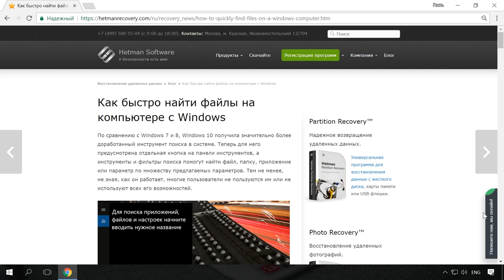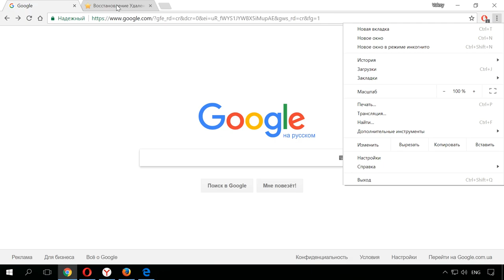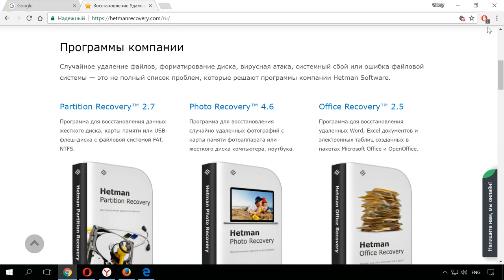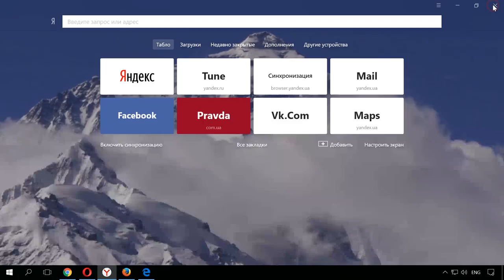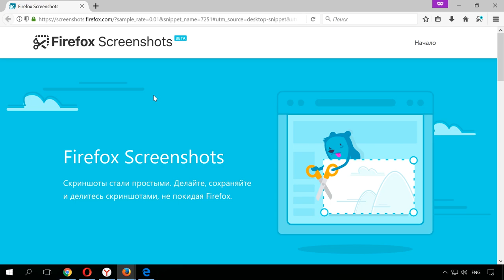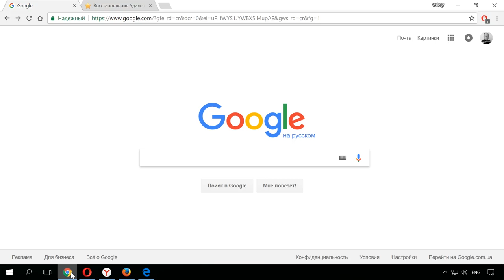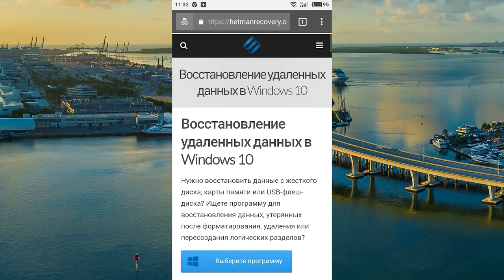Режим инкогнито Google Chrome, Яндекс Браузер, Opera, FireFox, Microsoft Edge, Explorer 🌐😎💻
👍 Смотрите что такое режим инкогнито в браузерах Google Chrome и Yandex Browser, Приватный просмотр в Opera и Mozilla Firefox, а также окно InPrivate в Microsoft Edge. Поговорим о том, как они работают, а также как их включить, отключить и использовать.

Содержание:
00:00 - Вступление;
1:27 - Режим инкогнито в Google Chrome
2:40 - Режим инкогнито в Яндекс Браузере
3:14 - Режим инкогнито в Opera
4:00 - Режим инкогнито в Mozilla Firefox
4:43 - Режим инкогнито в Microsoft Edge
5:16 - Выход из приватного режима работы

Браузер, при посещении тех, или иных ресурсов в интернете, собирает определенное количество сведений о действиях пользователя.

Приватный же режим работы браузера, это такой режим, при использовании которого в браузере не сохраняются данные о посещенных сайтах и поисковых запросах. Просмотренные страницы и загруженные файлы не сохраняются в журналах браузера и загрузок. Все новые файлы cookie удаляются сразу после закрытия всех открытых анонимных окон.
Все основные браузеры поддерживают приватный режим, который называется в браузерах по-разному.

Смотрите другие ролики на тему: РежимИнкогнито, ИнтернетБраузер, inPrivate, GoogleChrome, ЯндексБраузер, Opera, Firefox.